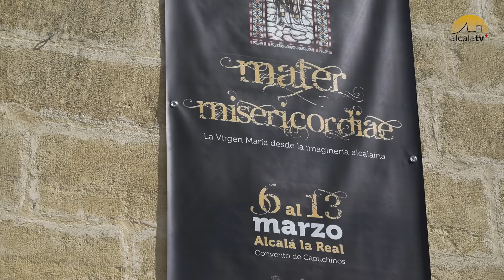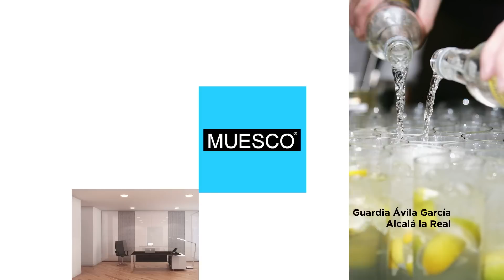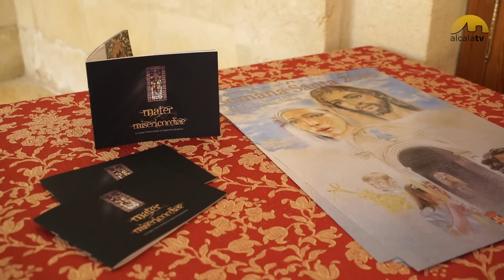MATER MISERICORDIAE. LA VIRGEN MARÍA DESDE LA IMAGINERÍA ALCALAÍNA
'Mater Misericordiae' es el primero de nuestros programas especiales de la Semana Santa 2016 alcalaína. En él nos adentramos en esta muestra, organizada por la Unión Local de Cofradías, y abierta hasta el 13 de marzo en el convento de Capuchinos. Una oportunidad única, para ver como nunca antes lo habías hecho, las imágenes más representativas de la Semana Santa alcalaína, además de otras tallas y enseres del patrimonio cofrade local.